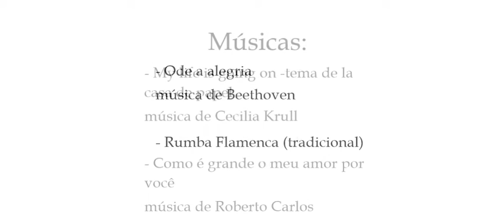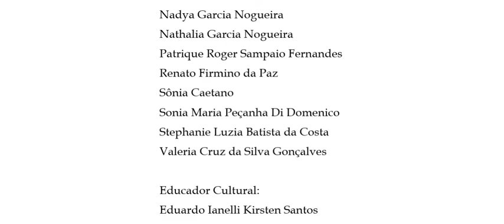Trilha composta pelos aprendizes do Violão das 3 turmas do Educador Eduardo Ianelli (FC CURUÇA)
Com Eduardo Ianelli: O ateliê de violão trabalhou durante o mês de março e abril algumas músicas com seus aprendizes sendo elas: My life is going on, Como é grande meu amor por você, Ode a alegria e Rumba Flamenca (tradicional). No final com a devolutiva dos aprendizes se formou esse bonito mosaico.